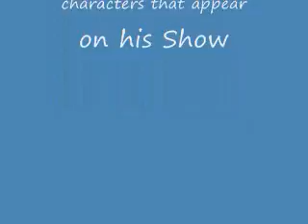Cactus Jokes Take two